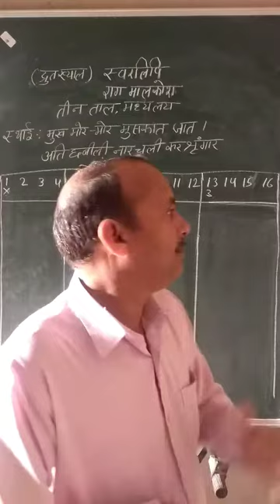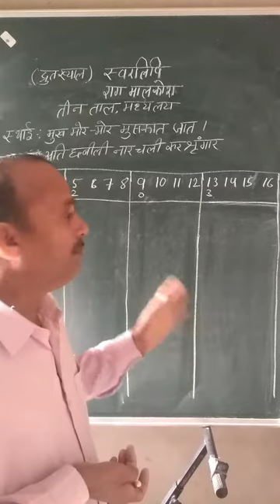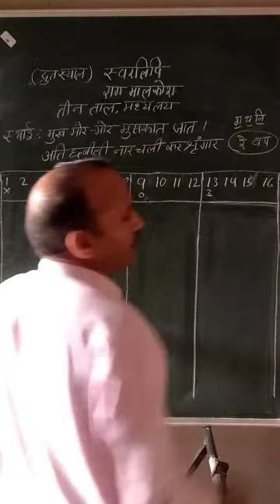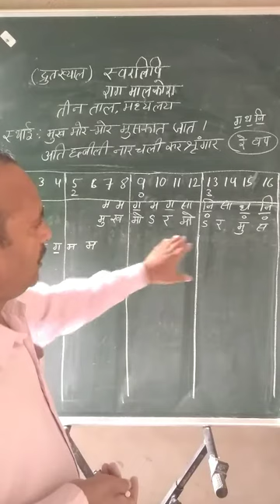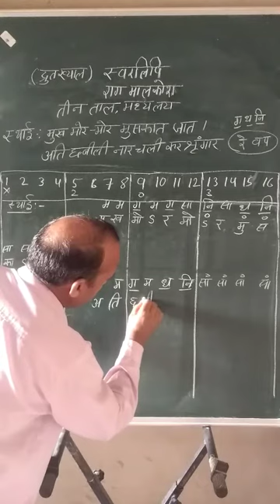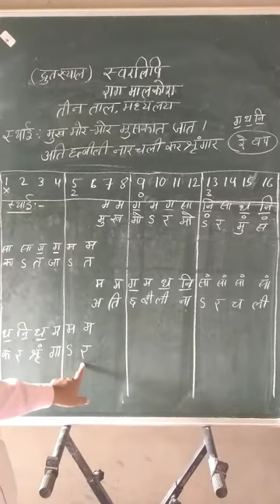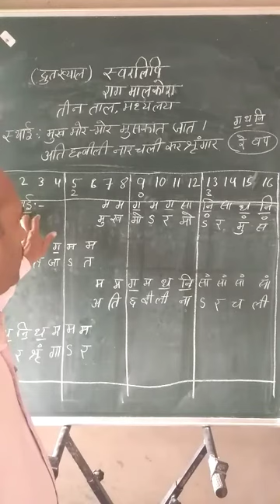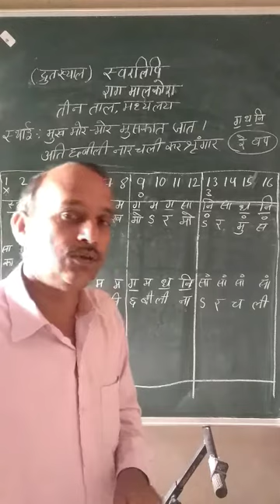Sawarlipy of Raag MALKOSH PART-1 BY PRADEEP MAHROLIA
CLICK ON LINK FOR EXTRA KNOWLEDGE AND SUBSCIRBE CHANNEL Sawarlipy of Raag MALKOSH PART-1 BY PRADEEP MAHROLIA